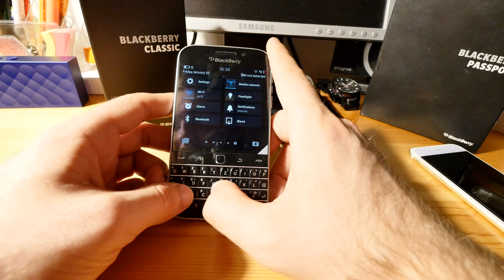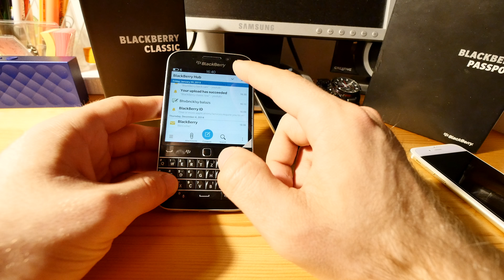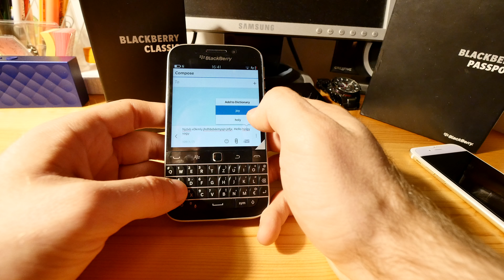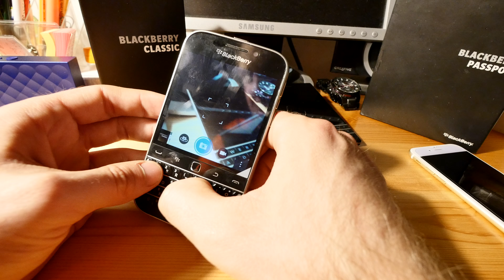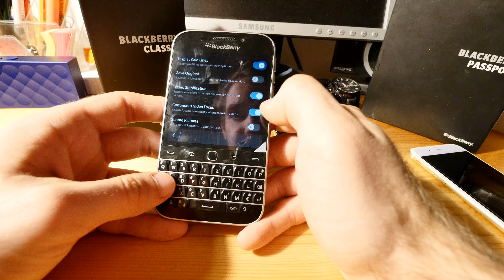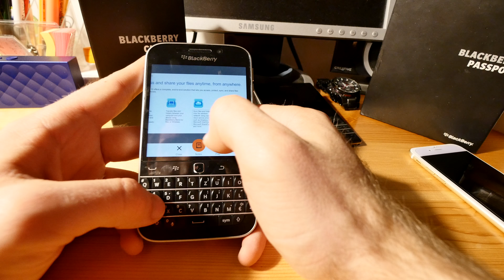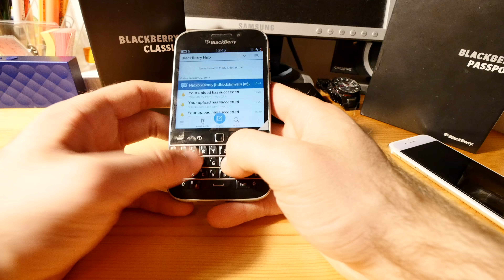BlackBerry Classic bemutató videó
Bemutatjuk a BlackBerry legutóbbi QWERTY billentyűzetes okostelefonját, a decemberben debütált Classic modellt.